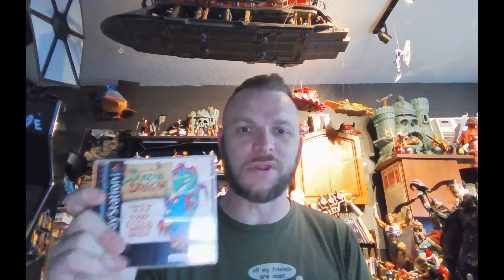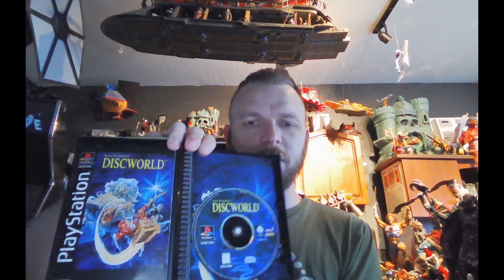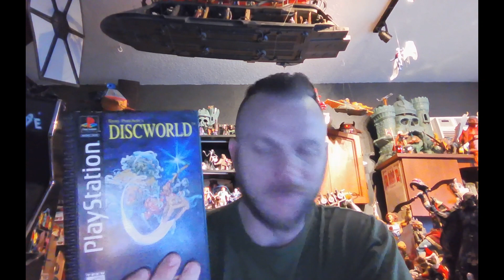eXoDOS: The Origin Story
Plus a lot of other anecdotes and stories...